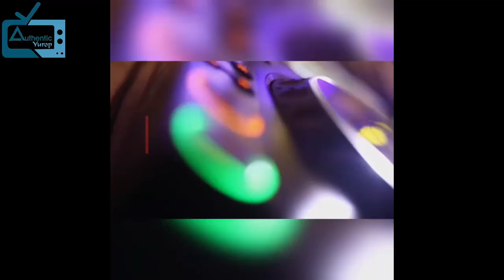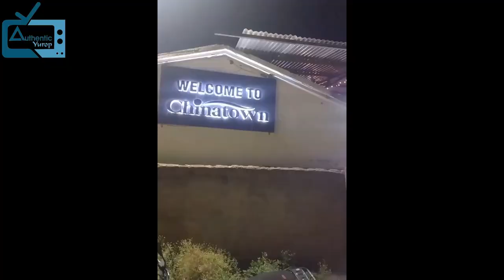KISUMU CLUBS THAT WILL HOST DELEGATES WITH AMAZING MUSIC, FOOD AND DRINKS DURING AFRICITIES!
For the first time ever, an intermediary city, Kisumu City – Kenya, will host the 9th Edition of Africities Summit, from the 17th to the 21st of May 2022. The theme for the 9th Edition is, ‘The Role of Intermediary Cities of Africa in the implementation of Agenda 2030 of the United Nations and the African Union Agenda 2063’.
After meetings, all roads will lead to
Alleyways Beer Garden
Black pearl
Da place
Willis lounge
Davundu Bar for amazing music and food
I do not have rights to music